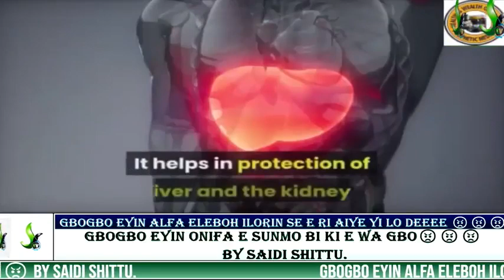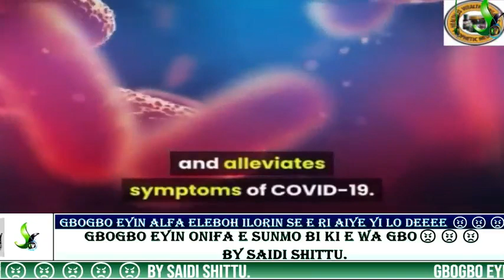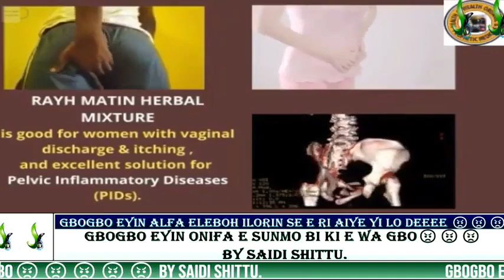GBOGBO EYIN ALFA ELEBOH ILORIN SE E RI AIYE YI LO DEEEE 😡 / GBOGBO EYIN ONIFA E SUNMO BI KI E WA GBO